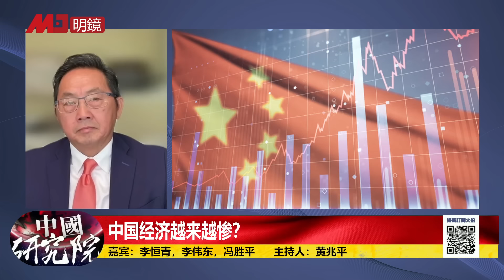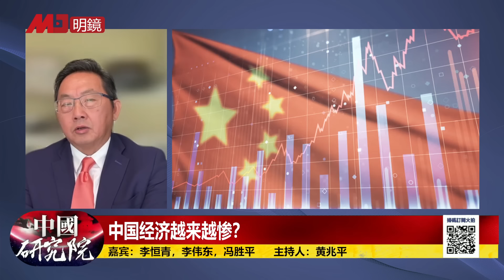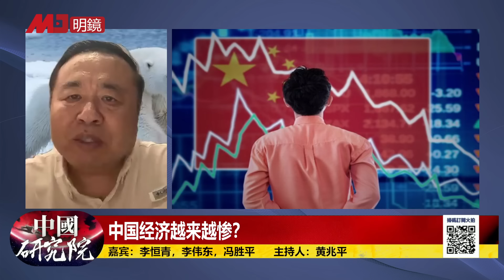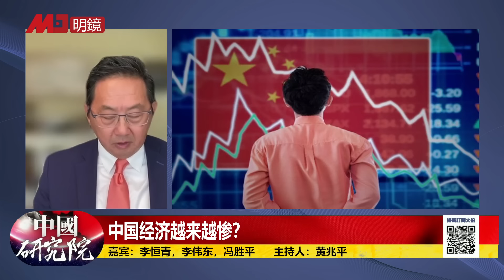中国经济要崩溃了？美国总统相信这个？衬衫换飞机、基建换芯片｜中国研究院（冯胜平，李恒青，李伟东，黄兆平）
中国经济有多坏？

转型升级的困顿期

老三篇、新三样

𨍭型与全球化

中美依存关系

衬衫换飞机、基建换芯片